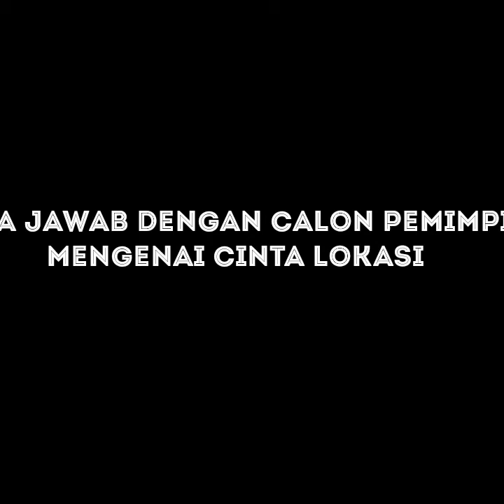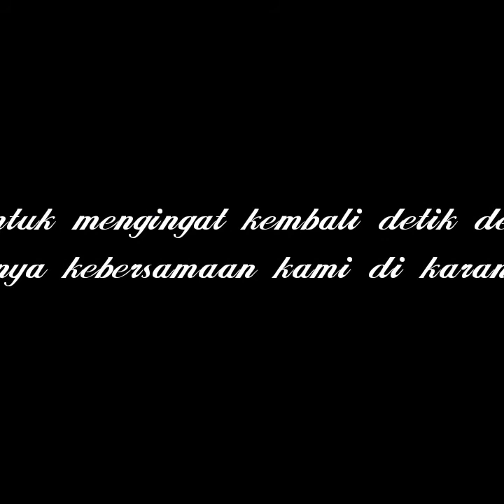Pramuka Saka Bhayangkara Sidareja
Amanah ya Kaka kakaku
Pramuka Saka Bhayangkara Polsek Sidareja